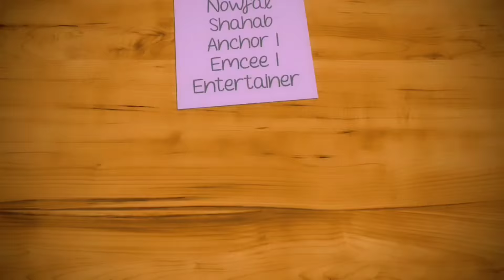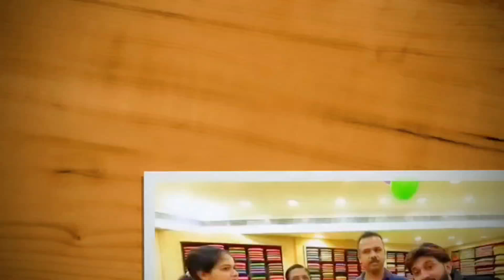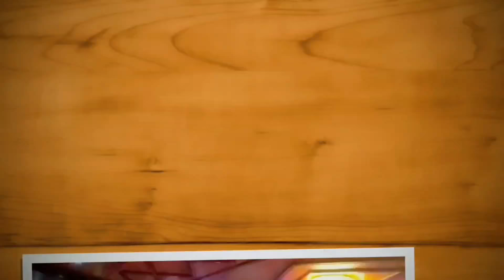Machan gallery 10 k special | ആരാണ് മച്ചാന്‍ ? | Magic machan.